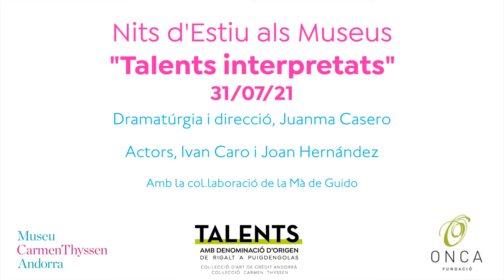Visita teatralitzada "Talents interpretats" - Nits d'Estiu als Museus 2021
En el marc del programa de "Les Nits d'Estiu als Museus", el passat 31 de juliol, en 3 passis diferents, es va dur a terme la visita teatralitzada al Museu Carmen Thyssen Andorra.

Entre pintura, teatre i música, els/les assistents van poder gaudir d'una experiència única, on aquestes tres arts es vinculaven en un recorregut teatral al llarg de l'exposició actual "Talents amb denominació d'origen. De Rigalt a Puigdengolas".

Els actors, Ivan Caro i Joan Hernàndez, van fer una magnífica representació en un total de quatre escenes sota la direcció i dramatúrgia de Juanma Casero.
Tota una experiència!

Amb la col.laboració de la Mà de Guido.